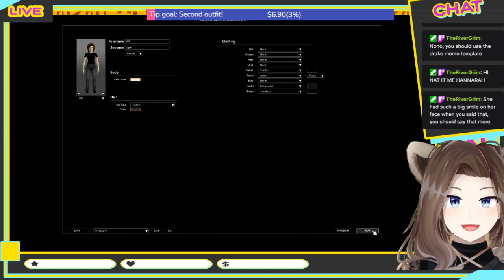ENVtuber | Project Zomboid: The truck killed me :(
I just wanted the truck. Streamed on 12/28/21